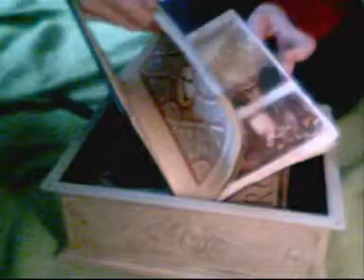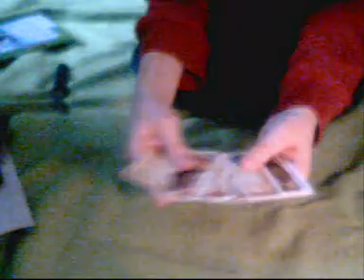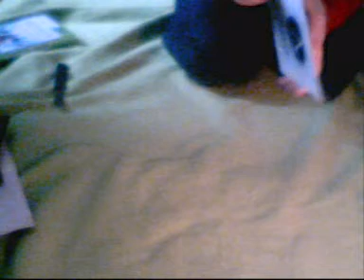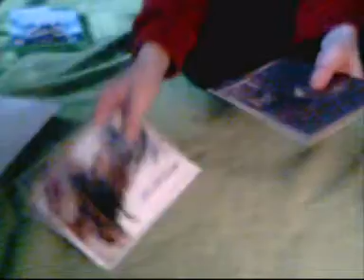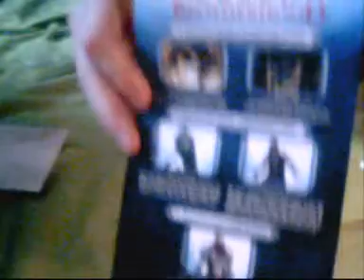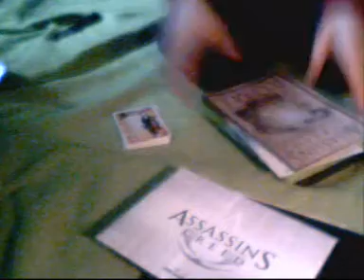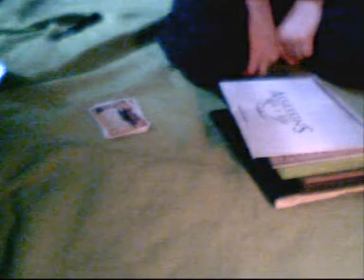assassins creed brotherhood unboxing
mein erstes unboxing auf youtube... ich hoffe es gefällt euch ich liebe dich youtube :D